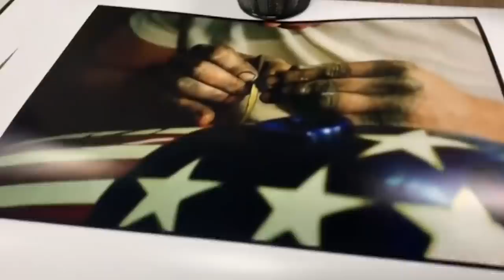What is Paul Teutul Jr doing in 2022?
In the world of chopper-style motorcycle construction, Paul Teutul Jr. has already made his mark. His iconic designs impressed motorbike enthusiasts each year in the Daytona Bikerfest along with other bike builds displayed in the Orange County Choppers booth. His motorbike building was chronicled in the reality-television show, “American Chopper” for several years. When he parted ways with his father, Paul Sr., after a controversial fight on TV, he established his own brand, PJD Designs. Since then, prominent companies commissioned him to construct signature-themed bikes for them. After successfully flying solo for 10 years, he surprised everyone when he introduced a new division into his growing business, PJD electronic bikes, and by 2021, he unveiled his first designed e-bike. With his creativity and ingenuity, people couldn’t wait on what else Paul Jr. has to offer in 2022.

In this video we'll try to answer these questions:
Who is Paul Teutul Jr dating now?
How old is Paul Teutul Jr?
How tall is Paul Teutul Jr?
How much is Paul Teutul Jr worth?
Where does Paul Teutul Jr live?
Who is Paul Teutul Jr wife today?